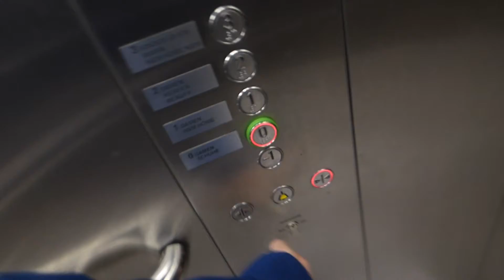TRIZOCBS IS A VIP for an otis lift